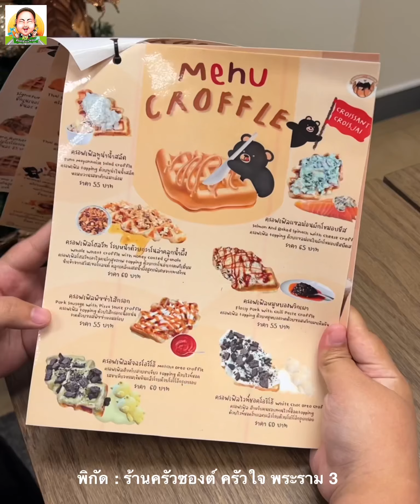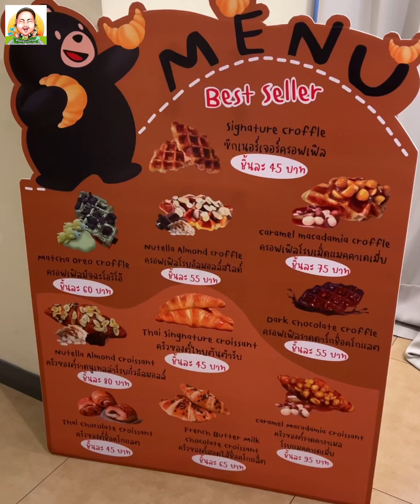บุฟเฟ่ต์ครัวซองต์ 199 บาท คุ้มมาก ต้องไปกิน | ร้าน ครัวซองต์ ครัวใจ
บุฟเฟ่ต์กินครัวซองต์กับครอฟเฟิลไม่อั้น คนละ 199 บาท
อบใหม่ทุกชิ้น อร่อย กรอบนอกนุ่มใน หอมเนย
แบบคาราเมลแมคคาเดเมีย ดีมากกกก ต้องกิน
มีครอฟเฟิลแบบหวาน แล้วก็แบบคาวด้วย พวกหน้าทู น่าพิซซ่า หมูหยองพริกเผา
🥤น้ำรีฟิล คนละ 39 บาท (สั่งได้ไม่จำกัด) มีโกโก้ ชาพีช อเมริกาโน ชาเขียว ชาซีลอน
📍พิกัด : ร้าน ครัวซองต์ ครัวใจ สาขาพระราม 3 (อยู่ซอยก่อนถึงปั้ม esso )
🔥ต้องจองก่อนไปกินนะ ร้านจะได้เตรียมของไว้จ้า
📲Line : Croissant1386

**ราคายังไม่รวม Vat7%**